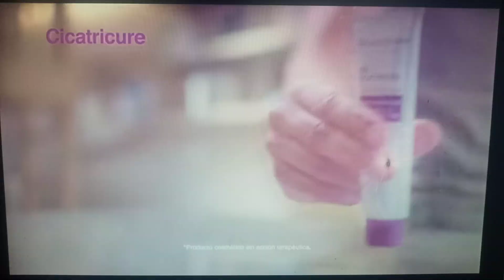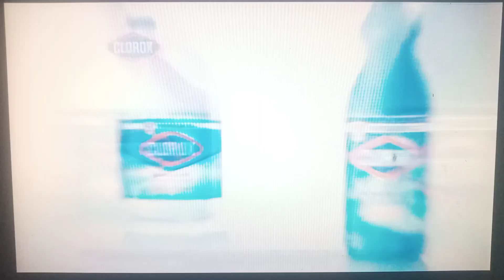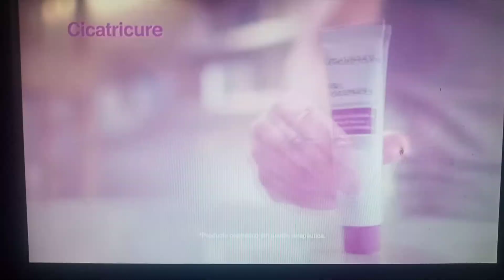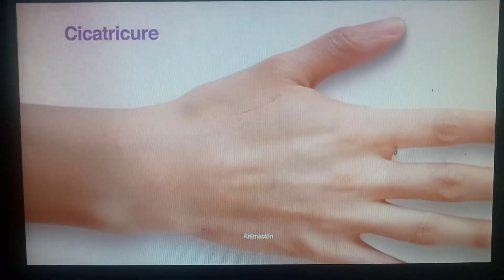Tanda Comercial Imagen Televisión 18/1/23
Grabado el 18 de Enero de 2023